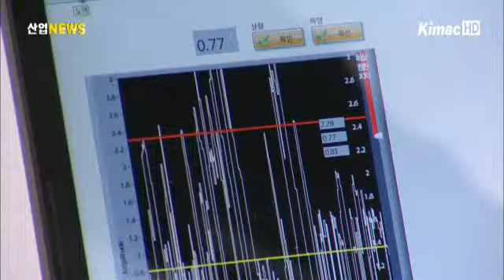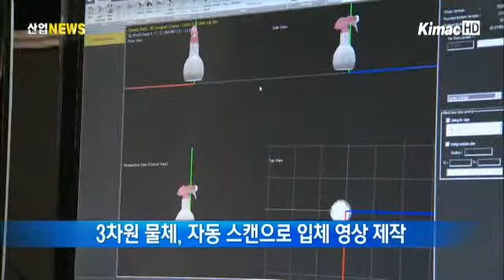임베디드 소프트웨어 전문가 꿈꾸다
올해로 11번째를 맞는 임베디드 소프트웨어 경진대회가 열렸습니다. 임베디드 소프트웨어 분야의 전문가를 꿈꾸는 학생들은 기발한 작품들을 선보이며 열띤 경연을 펼쳤습니다. 이창수 기자의 보도입니다.

자전거를 타면서 힘을 주는 정도에 따라 자동으로 기어가 바뀌는 시스템입니다.

자전거 자동변속기가 속력이 아닌 토크, 즉 사용자가 밟는 페달의 힘에 따라 바뀌는 원리입니다.

토크를 측정하는 장치와 이를 연산하고 처리하는 임베디드소프트웨어가 만들어낸 합작품입니다.

[인터뷰 - 옥상훈 / 한성대학교 4학년]
~사용자의 가속 의향이나 노면의 상황, 그러니까 오르막길이나 내리막길, 평지에서 사용자의 페달링에 의한 것을 모두 판단해서 근력과 근지구력 모두 알고리즘에 적용될 수 있도록 (제작했습니다.)

대학생들이 만든 것이라고는 믿어지지 않는 3D 홀로그램 디스플레이 장치.

3차원 물체를 컴퓨터로 그리는 작업 없이 자동으로 스캔해 3D 입체 영상이 만들어지는 시스템을 개발했습니다.

즉, 빠른 시간에 360도 전방위에서 홀로그램으로 물체를 볼 수 있다는 얘기입니다.

[인터뷰 - 최민호 / 고려대학교 4학년]
~직접 사람이 모델링할 필요 없이 저희가 제작한 3D 스캐너를 통해서 물체를 넣기만 하면 자동으로 스캔을 해서 3D 그래픽으로 모델링한 다음에 이를 3D 홀로그램으로 출력할 수 있는 3D 통합 시스템을 개발했습니다.

이러한 것들은 모두 임베디드 소프트웨어를 기반으로 개발한 작품들.

산업통상자원부는 지난 19일, 임베디스 소프트웨어 경진대회를 개최했습니다.

[인터뷰 - 최태현 소재부품산업정책관 / 산업통상자원부]
~임베디드 소프트웨어 경진대회는 올해 11번째 대회인데, 자라나는 꿈나무들이 우리 미래 제조업 성장에 동력이 될 수 있는 임베디드 소프트웨어 분야에 본인들의 노력과 꿈의 결과를 보여주기 위한 대회입니다.

이날 예선을 통과한 193개 팀, 706명이 결선에서 저마다 개발한 작품들을 선보였습니다.

결과보다는 과정을 중시하고, 또 소프트웨어에 대한 관심과 열정을 볼 수 있는 자리였습니다.

앞으로 대한민국의 우수한 임베디드 소프트웨어 분야 인재 탄생이 기대되는 이유입니다. 산업뉴스 이창수입니다.